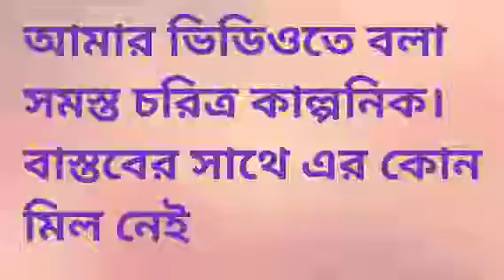নোংরামি করার সময় ম্যান্ডি কে প্রশ্রয় দিয়ে আজ ম্যান্ডি চরিত্রহীন